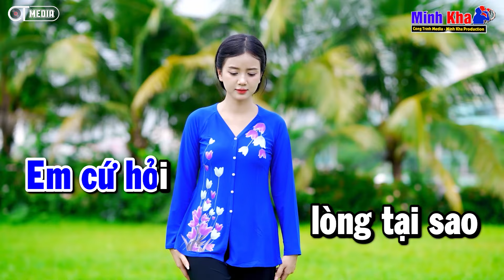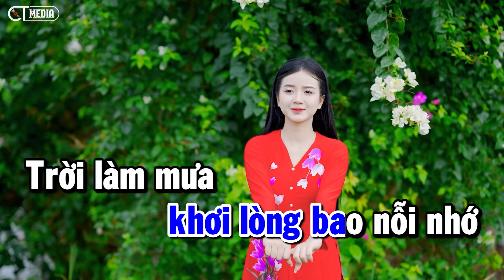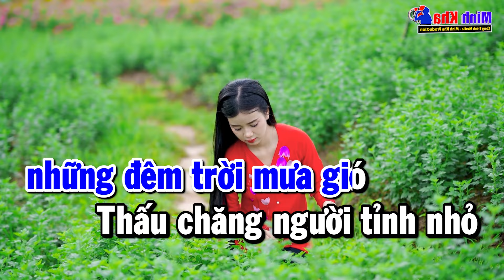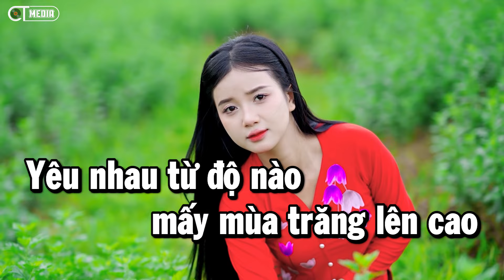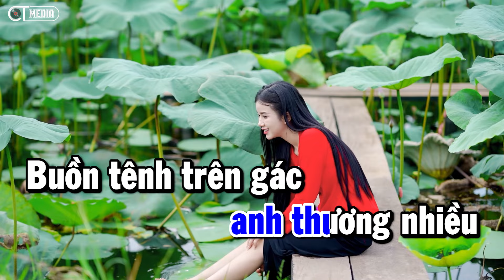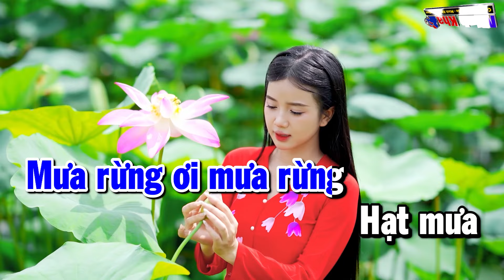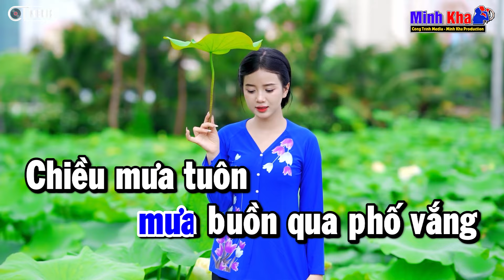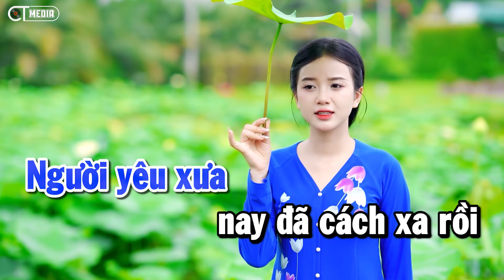Karaoke Liên Khúc Nhạc Sống Trữ Tình Tone Nam - Nói Với Người Tình - Mưa Đêm Tỉnh Nhỏ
Karaoke Liên Khúc Nhạc Sống Trữ Tình - Nói Với Người Tình - Mưa Đêm Tỉnh  Nhỏ